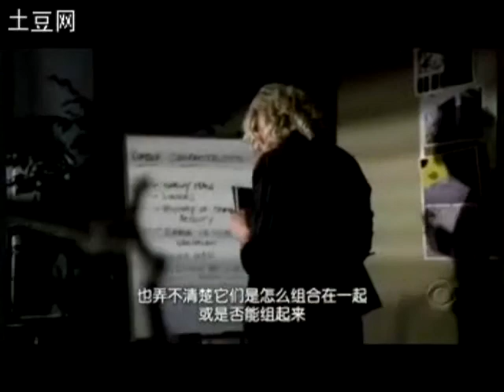Criminal Minds ~ Tetris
Season 1, Episode 3 "Won't get Fooled Again"

Garcia helps Morgan with a bomb.